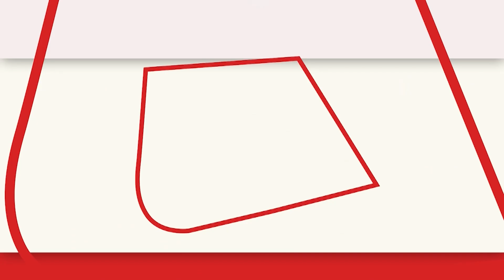Women Reservation बिल पर बोले Adhir Ranjan Chowdhury, कहा- आरक्षण बिल जीवित है, लंबित नहीं | Aaj Tak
महिला आरक्षण (Women Reservation) बिल पर बोलीं बीजेपी सांसद हेमा मालिनी (Hema Malini),  कहा कि 19 सितंबर ऐतिहासिक दिन बन गया है... महिला आरक्षण बिल पर बोले अधीर रंजन चौधरी (Adhir Ranjan Chowdhury), कहा- आरक्षण बिल जीवित है, लंबित नहीं